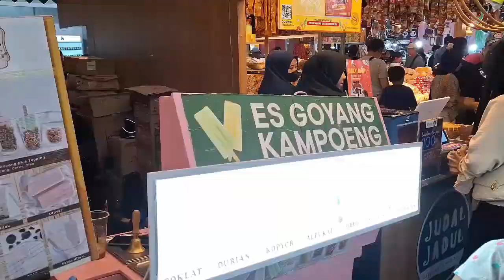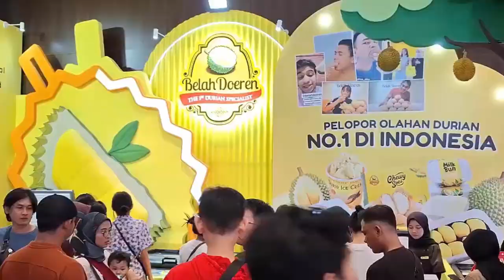NOSTALGIA SAMBIL BERBURU DISKON - "JAKARTA FAIR 2024 PRJ KEMAYORAN"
Nyok Kite Rame Rame Ke PRJ Kemayoran. Ente Mau Nyari Ape Aje Ade Disane. Nyok Jangan Ampe Keabisan,. !!!